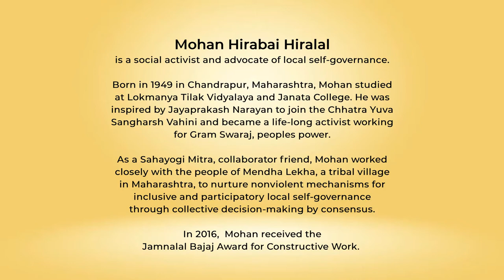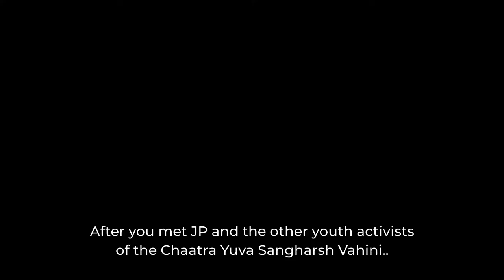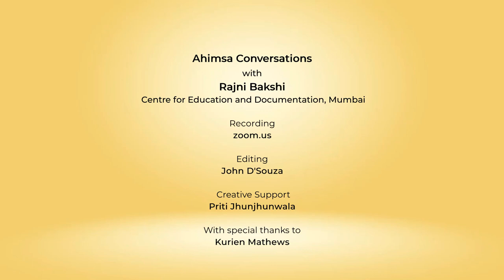Ahimsa Conversation # 30 Mohan Hirabai Hiralal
‘Hamla chahe jaisa hoga, haath hamara nahin uthega’ – ‘No matter how we are attacked, we will not retaliate with violence’. This famous slogan of the JP movement in the 1970s still reverberates for many who were part of that struggle and continue to pursue the ideal of a democracy based on local self-governance. Mohan Hirabai Hiralal, who was deeply inspired by Jayaprakash Narayan and Vinoba Bhave, talks about his experiences in working for local self-governance over several decades -- particularly in the tribal village of Mendha Lekha. He explains how and why his confidence in the power and efficacy of nonviolence has grown.